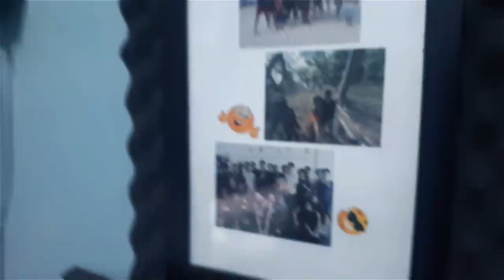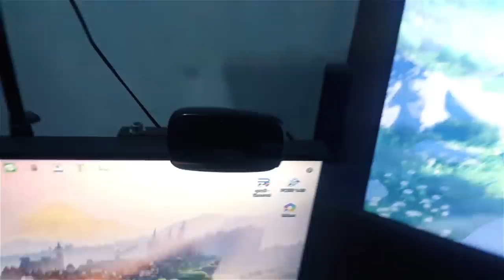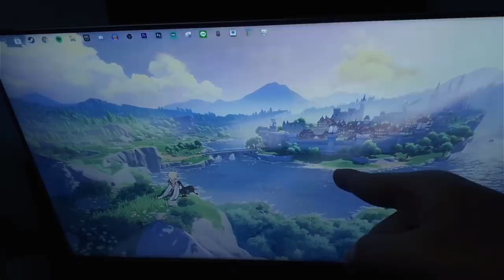Room Tour Special 20k Subscriber TERIMAKASIH SEMUANYA !!!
Nanti jam 3 kita live shindo ya guys!

Gaes gw akan mulai livestream di facebook jadi ga di youtube lagi (kecuali livestream roblox) biar channel gw aman ga kena copyright dari youtube.
Jangan lupa kalian follow ya, untuk jadwal live setiap jam 8 dan jam 10. Jangan lupa juga kalau kalian nonton kalian komen !notify biar dapet notif kalau gw live

Spec PC kentang :
- GTX 1050ti
- Asrock h110m-hdv
- Corsair Vengeance Value ddr4 8gb
- PSU Gamemax 500w

Ciaooo!!